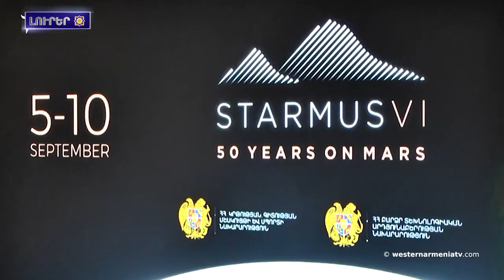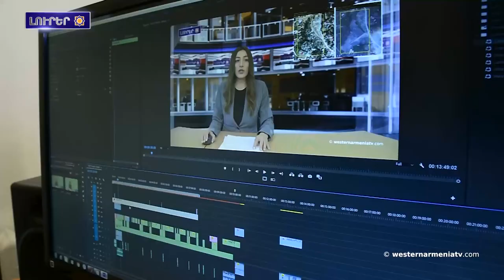Սուրիոյ Հասիչէ քաղաքին մէջ տեղի ունեցաւ Հայ տիկնաց միութեան առաջին համագումարը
1. Սուրիոյ Հասիչէ քաղաքին մէջ տեղի ունեցաւ Հայ տիկնաց միութեան առաջին համագումարը
2. Ատամ Շիֆ . «Ես միշտ պիտի կանգնիմ Հայաստանի եւ Արցախի կողքը եւ պայքարիմ Ալիեւի վարչակարգը պատասխանատւութեան ենթարկելու համար»
3. Բերքահաւաքի տօն՝ Հայկական Հացօրհնէք
4. Մշակոյթը Արեւմտեան Հայաստանի մէջ. գիւղական ժողովրդական երաժշտութիւն
5. Արարատ լերան սառոյցները կեանք կու տան ազգային պուրակի բնութեան
6. «STARMUS»ը Երեւան բերած է աշխարհահռչակ գիտնականներ, երաժիշտներ, տիեզերագնացներ
7. Աջակցինք Արեւմտեան Հայաստանի պետական հեռուստակայանին

BANQUE DU BÉNÉFICIAIRE : 18206
SWIFT : AGRIFRPP882
IBAN : FR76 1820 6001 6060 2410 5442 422
BÉNÉFICIAIRE : Assemblée des Arméniens (AAAO)
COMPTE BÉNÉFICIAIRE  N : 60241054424